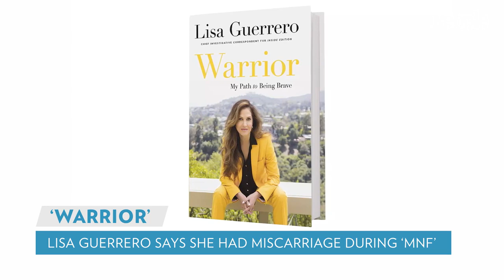'Monday Night Football' Alum Lisa Guerrero Reveals She Suffered Miscarriage on Live TV | PEOPLE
Years before she was chasing down bad guys with her Inside Edition camera crew in tow, Lisa Guerrero was struggling to keep other bad guys from destroying her — and her career in sports reporting.